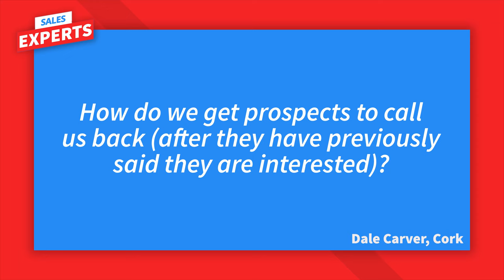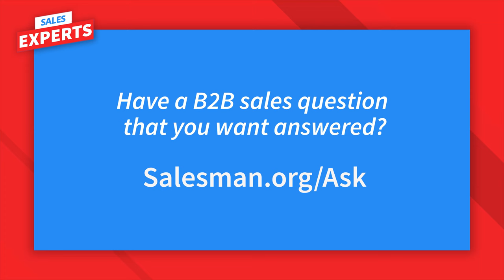How To Get People To Call You Back (After they’ve Said They’re Interested)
Dale asks, “How do we get prospects to call us back after they’ve previously said that they are interested?”